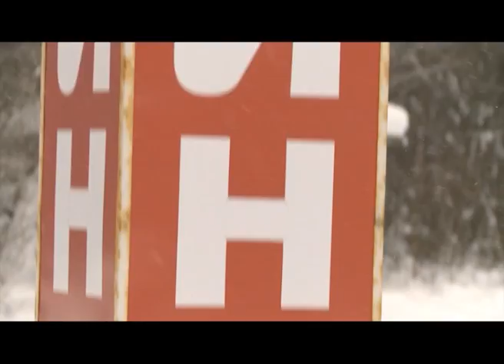27,03,14 проходка спортивный юбилей СКРУ 1 калиец